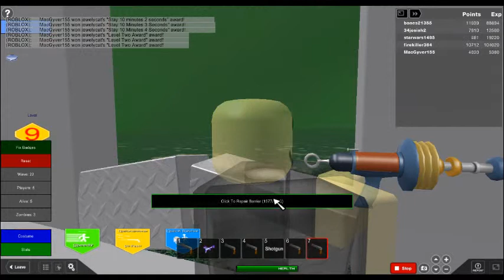ROBLOX zombies part3 (I get a raygun)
400k Visits! :D
Updates: New Badge Fix Button!
This is the easiest map. I will make more maps. Can you survive 50 waves of the undead? Let&#39;s find out! VIP
Stop reporting place, VIP, and All badges VIP!